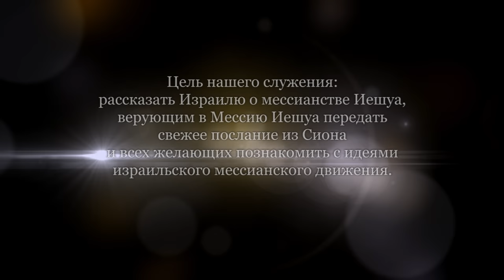Нагорная проповедь - Хвала и награда (Йосеф Шулам) - Часть 11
Евангелие от Матфея, 6 глава.
Иешуа дает практические принципы Торы и пророков.